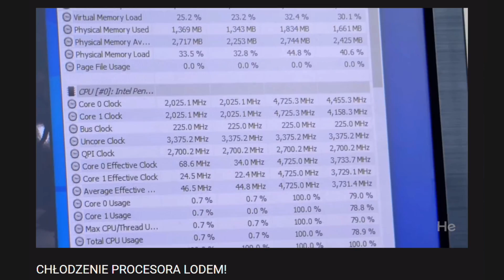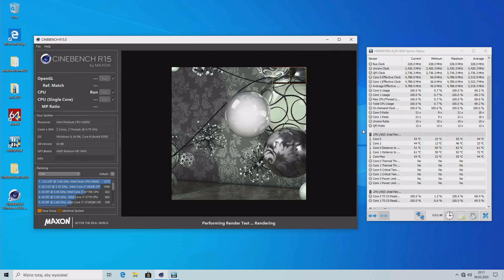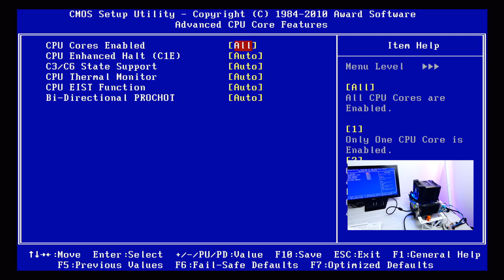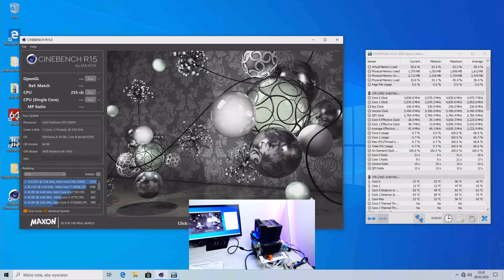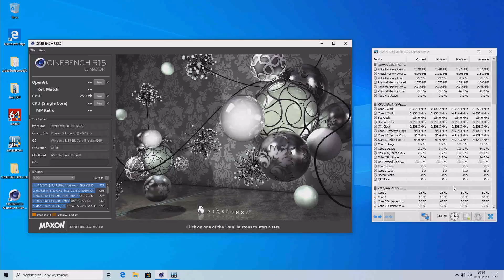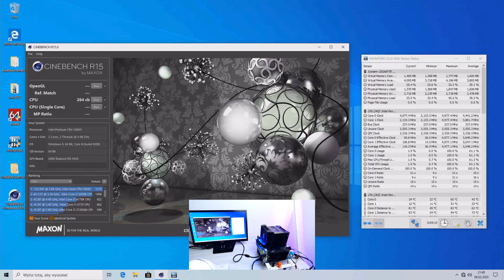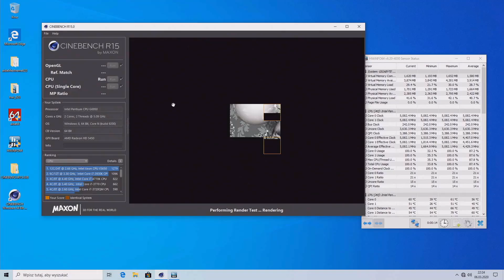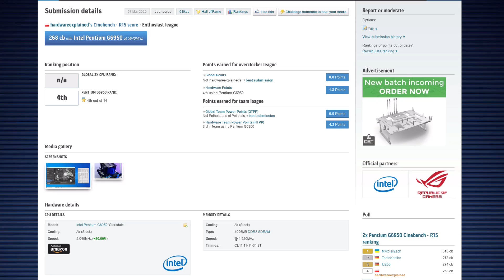PROCESOR za 5ZŁ PODKRĘCONY DO 5GHZ!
W tym materiale wyciskam ostatnie soki z procesora, którego można zdobyć za 5zł i wykorzystując najnowsze chłodzenie powietrzne A500 od Corsaira podkręcam go do 5GHz!

Specyfikacja komputera:
Intel Pentium G6950
Gigabyte GA-P55M-UD2
2x2GB Kingston Genesis DDR3 1333MHz
HD 5450 512MB DDR3
Sandisk U110 16GB
Corsair RM750X 750W

System:
Windows 10 Home N 1903

Wpadnij na mojego Facebooka!